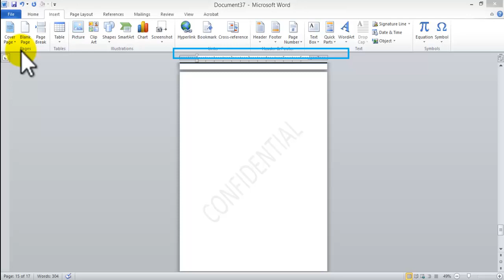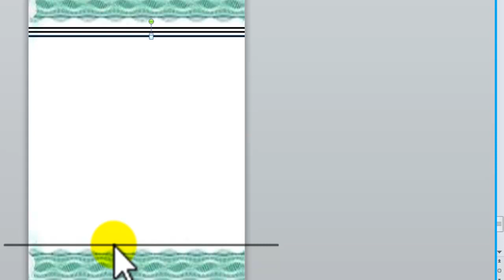How to create Letterhead using Microsoft Word. Inserting graphics, using a decorative font